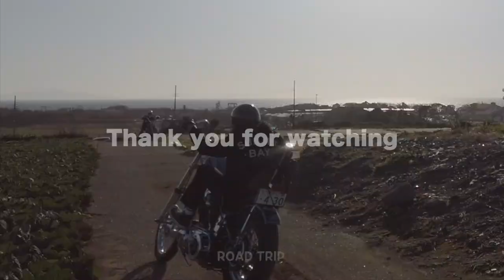XR750スポーツスターに乗るラリーさんとパンヘッドチョッパーで逗子鎌倉ツーリング-ヴィンテージハーレーダビッドソン-【TGM】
26年間アーリーショベルに乗り続けるShaft Silver Works本間さんのこだわりに迫るため鎌倉のアトリエに突撃してきた！ヴィンテージハーレーダビッドソン

古着屋さんで働く女の子ケイティにいきなりパンヘッドチョッパー乗らせてみる

ダッジ チャレンジャーでアメ車庫に行く！お宝コレクションとシボレーカマロSSも登場

ショベルチョッパーに乗る女の子AzuチャンとランしてYouは何しに日本へに出演？ヴィンテージハーレーダビッドソンパンヘッドチョッパー　話題の江ノ電自転車ニキのタコス屋さんへ